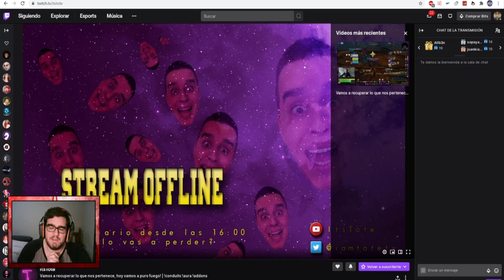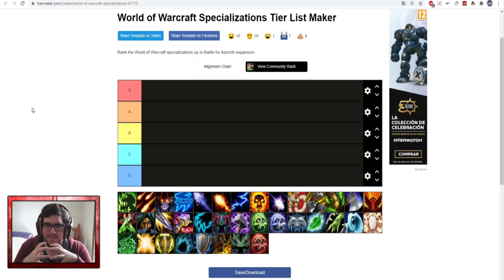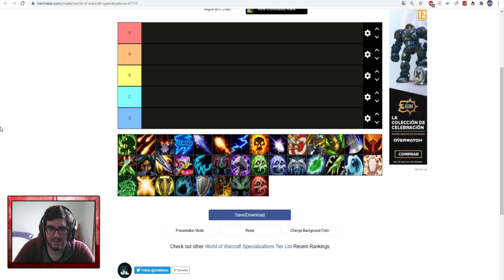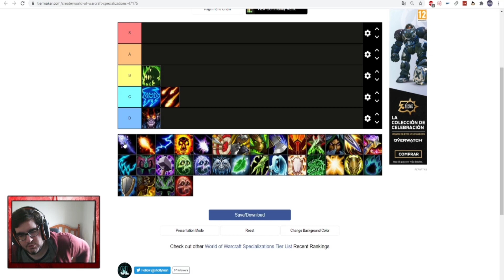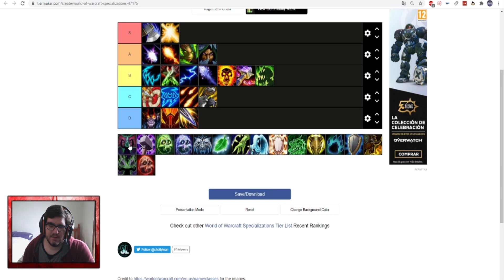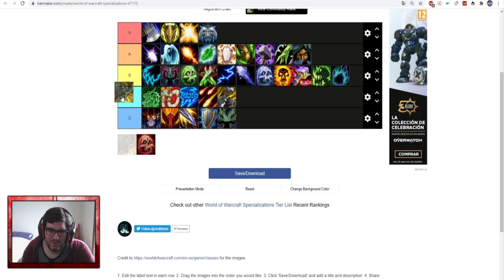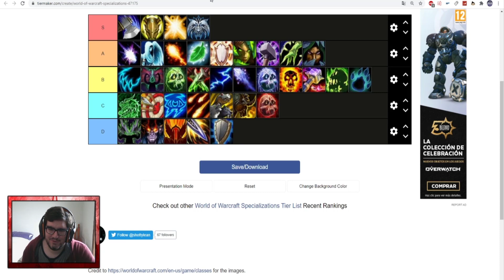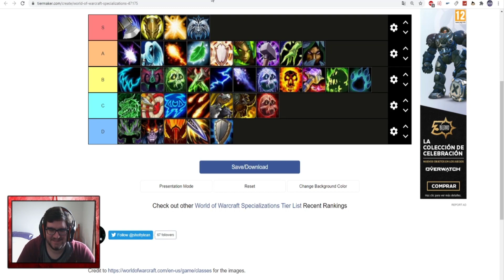Tier List Especializaciones 2vs2 PvP con ItsTote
Si quieres apoyar con una donación o suscripción de MIEMBRO en YouTube, se agradeceria mucho